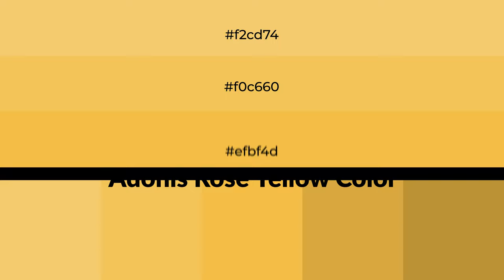Shades & Tints of Adonis Rose Yellow color efbf4d A Cool Yellow color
Shades of Adonis Rose Yellow color efbf4d Cool Shades of Adonis Rose Yellow color with Yellow hue for your project!

Shades
Hex d4a944

Tints
Hex f0c660